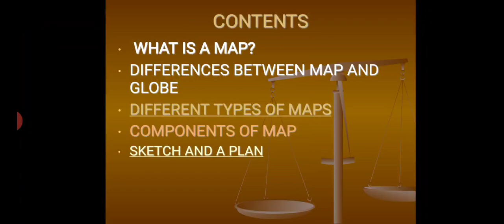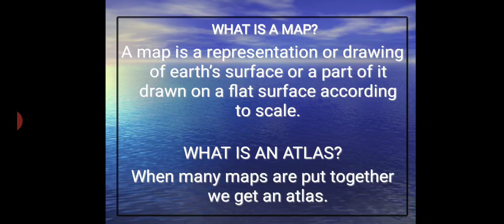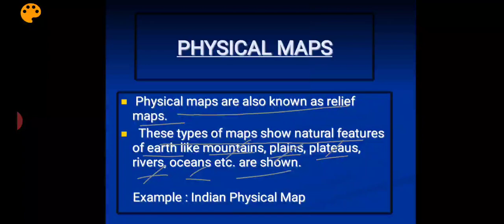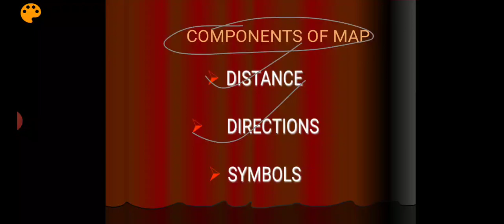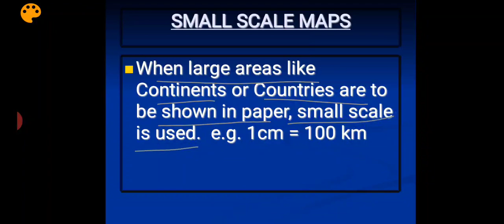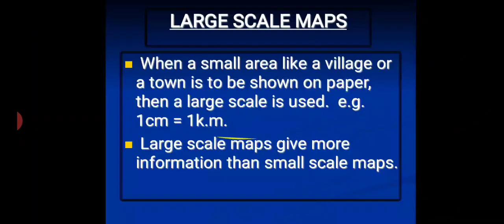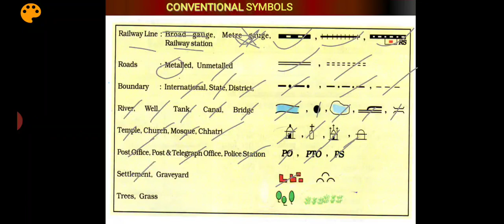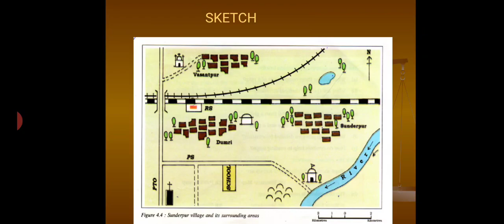MAPS(Class VI Social studies (Geography) NCERT)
By-Vishwajeet Singh, PGT( ECO), KV( AFS) BAMRAULI, PRAYAGRAJ